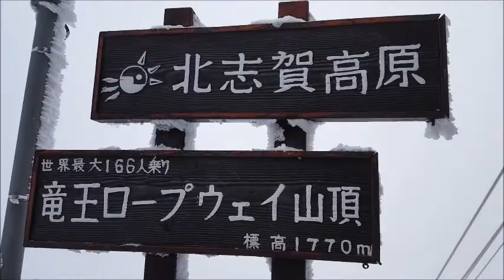Ryuo Ski Park - NAGANO // Japan - Mar 11th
Jimmy and I recently took a trip to a really lovely Ski Resort in Nagano a couple weekends ago. Snow was amazing at the top all day. Powdery and fluffy like the clouds. I hope you enjoy the video.